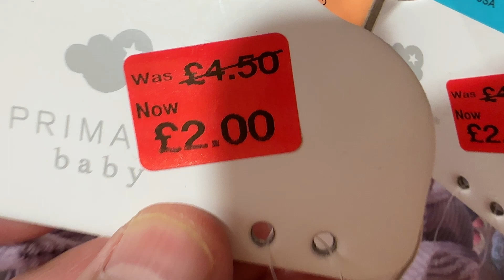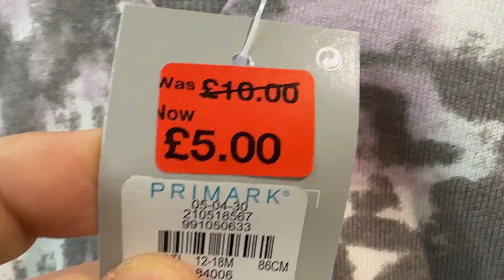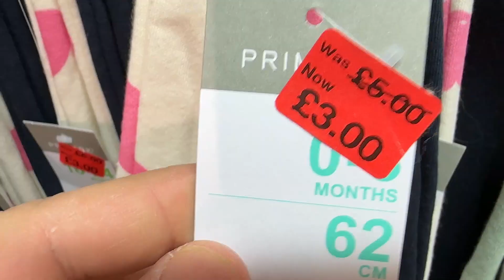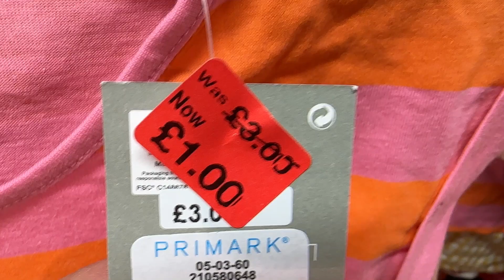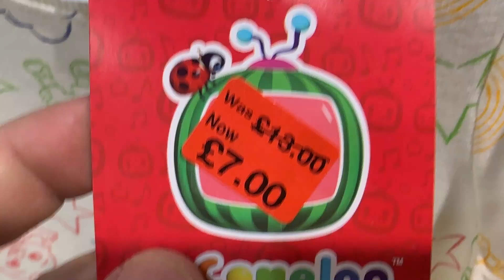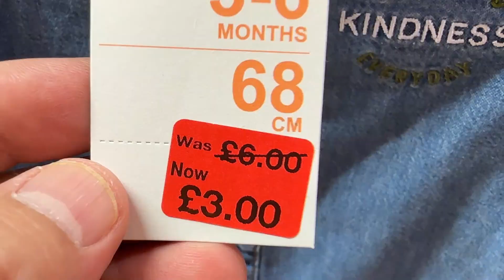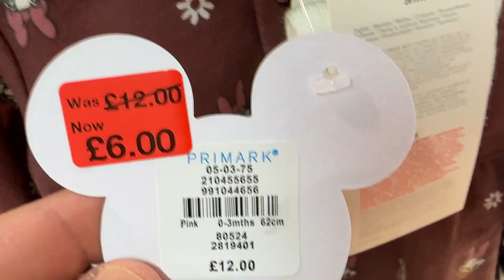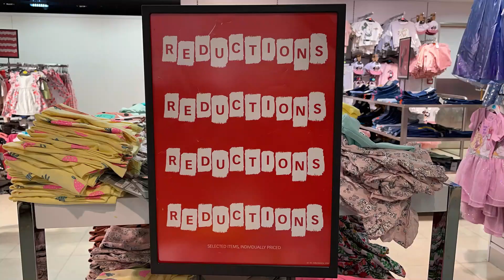Primark Baby Girls and Boys Easter Reductions 2023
7 April 2023 Easter Sale Primark - Baby Girls and Baby Boys Bargains
Show you my filming this afternoon in Primark UK @FaraLopez